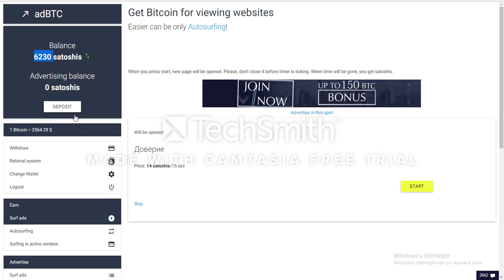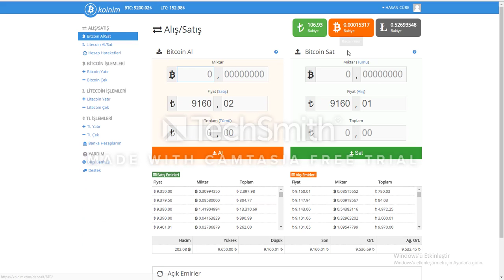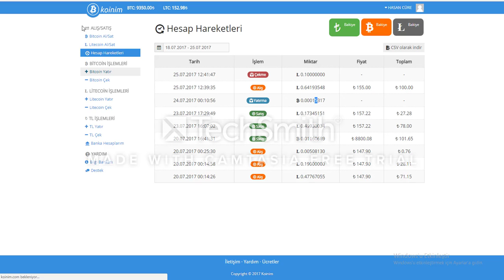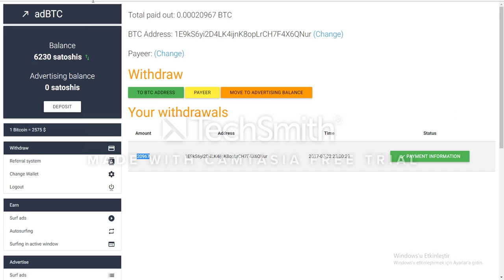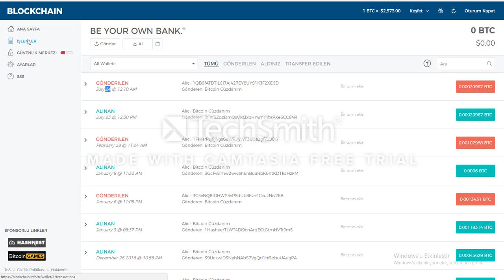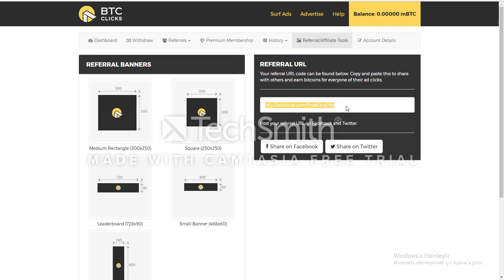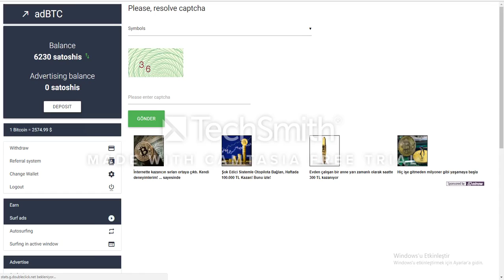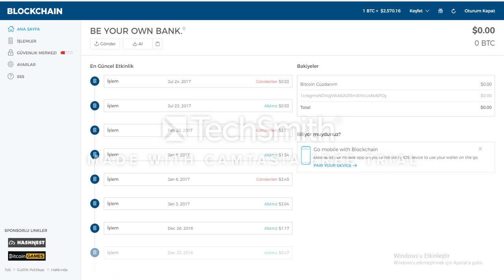BEDAVA BTC PARA ÇEKME 25/07/2017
Tıkla kazan ile sörf yaptık ve ilk 10 bin satosimizi çektik referans linkimizle üye olan herkeze şimdiden teşekkür ediyor saygılarımı sunuyorum

bitcoin pool software
bitcoin software download
bitcoin wallet
bitcoin miner
bitcoin mining

BTCRobot
BTC Robot
The FIrst Bitcoin Robot

alt-coin altcoin Altcoins Analysis Asia BitCoin bitcoin exchange bitcoin finance bitcoin magazine bitcoin mining bitcoin news bitcoin trends blockchain btc world news btcworldnews China coinbase coindesk Cointelegraph Companies crime CryptoArticles cryptocoin news cryptocurrency news Europe Events exchanges Featured Features Investors law Lifestyle Merchants mining money mt gox News Opinion Regulation Startups subfeatured Technology The Bitcoin News US & Canada wallets